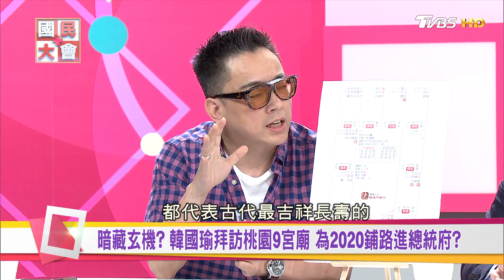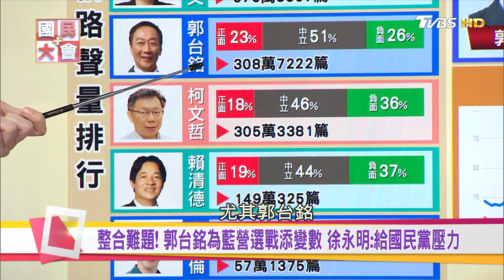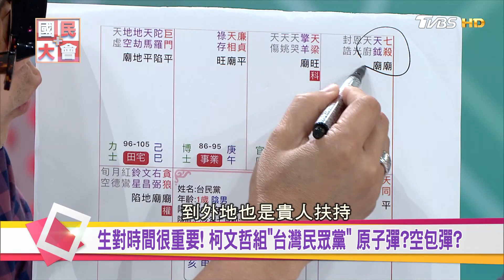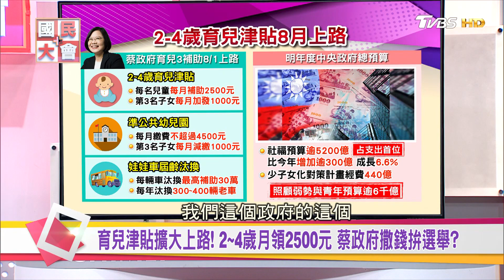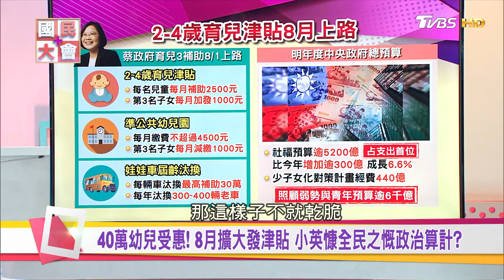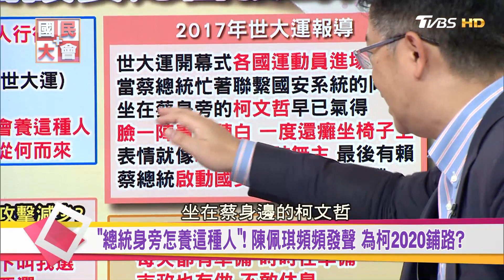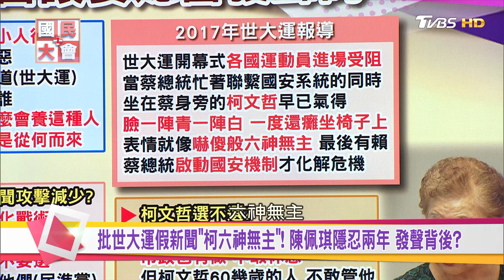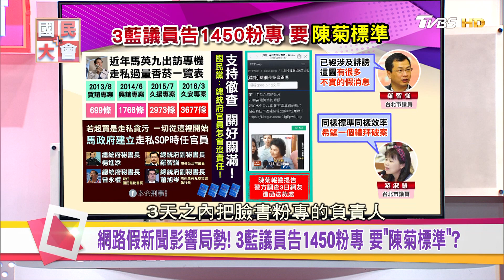韓國瑜赴桃園9宮廟向神明拜碼頭! 藍軍集結創大驚奇? 國民大會 20190802 (完整版)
韓國瑜8月3日就要到桃園跑宮廟、拜碼頭!國民黨的立委候選人建議的宮廟，有其玄機?還有這次拜訪的時間點，選在農曆七月鬼門開之後，正是桃園客家庄宮廟的活動旺季!是不是有拉抬聲勢的效果?這次的拜訪活動刻意不走蔡英文路線!據內部人士透露，這次計畫推出韓國瑜特餐，就是要幫桃園的農漁民推廣農產品!

今日來賓
黃敬平【桃園市議員(國)】
高嘉瑜【台北市市議員(民)】
鍾沛君【台北市議員(國)】
詹惟中【命理時事分析家】
黃世聰【財經專家】
詹惟中

【郭董選總統】問鼎2020大選，台版川普再現!?